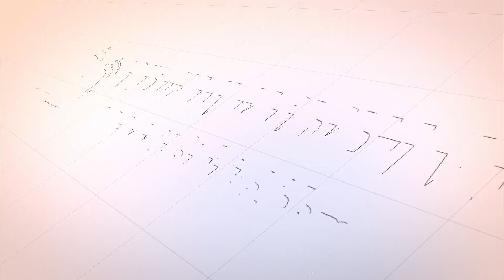Apakah ⁉️ Zat Memerlukan Sifat - Abu Manan Blang Jruen (Tanya Jawab)